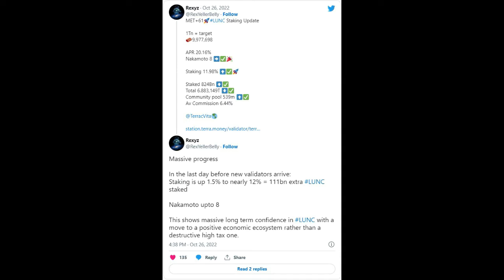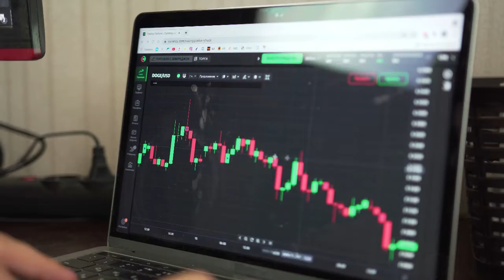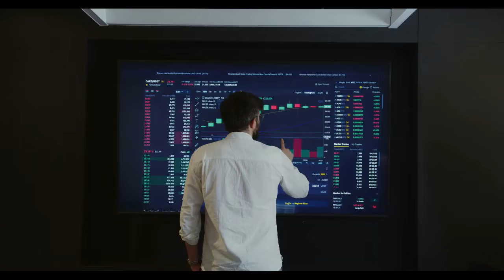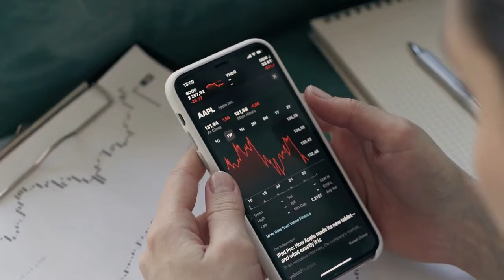Kripto Sesli Haber | Yeni Doğrulayıcılar Geldikçe Bir Günde 111 milyardan fazla LUNC Stake Edildi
Yeni Doğrulayıcılar Geldikçe Bir Günde 111 milyardan fazla LUNC Stake Edildi
Thecryptobasic.com'daki orijinal metni okumak için bağlantıyı tıklayın (Kılavuzlar, Kripto Haberleri, Borsalar, Ticaret Botları, Kripto Ticaret Rehberi.)
Terra Luna Classic (LUNC) topluluğu, uzun vadeli güven arttıkça her gün 111 milyardan fazla LUNC'nin stake edildiğini gördü.
Bağımsız Terra Classic geliştirme grubu TerraCVita'nın bir üyesi olan RexYellerBelly, Çarşamba günü bir tweet'te, sahiplerinin bir günde 111 milyar LUNC'den fazla hisseye sahip olduğunu ve günlük yaklaşık %12'lik bir artışı temsil ettiğini açıkladı.

Artışın yeni doğrulayıcıların piyasaya sürülmesinden bir gün önce geldiğini vurgulayan RexYellerBelly, hareketin ağda uzun vadeli önemli bir güveni temsil ettiğini iddia etti.